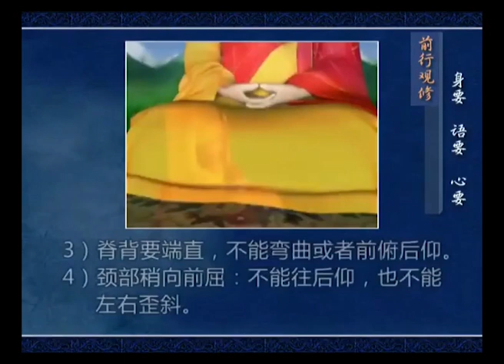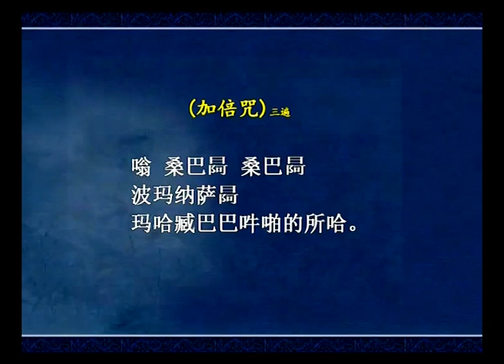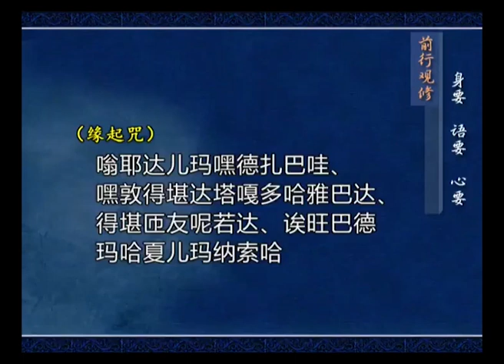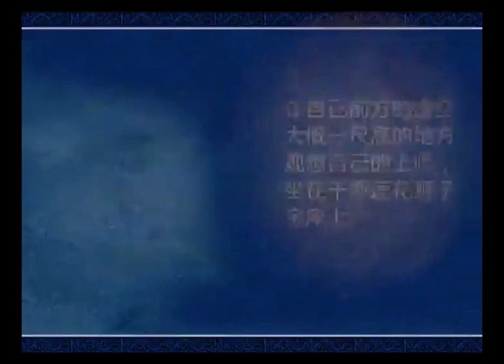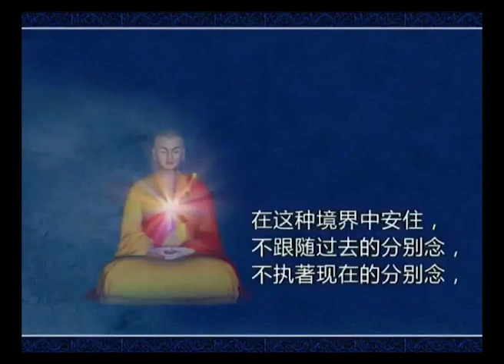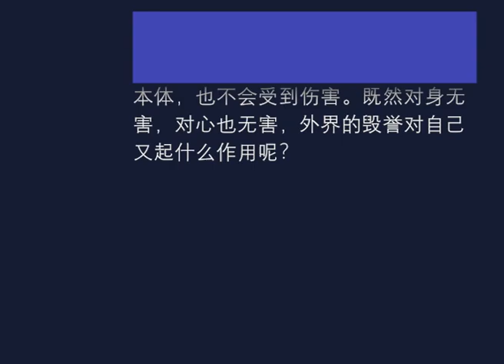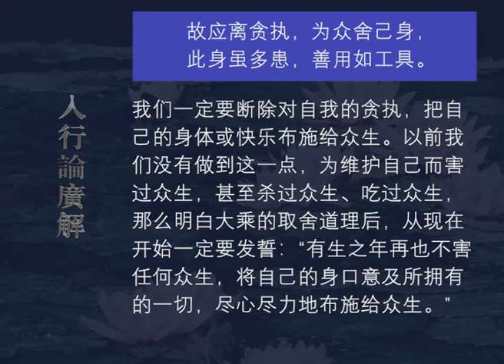入行论广解151 观修